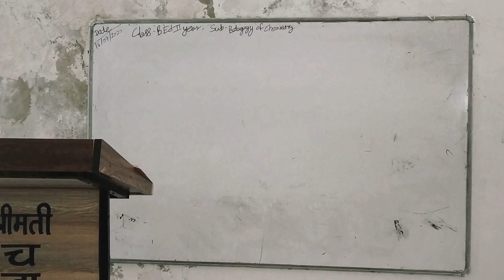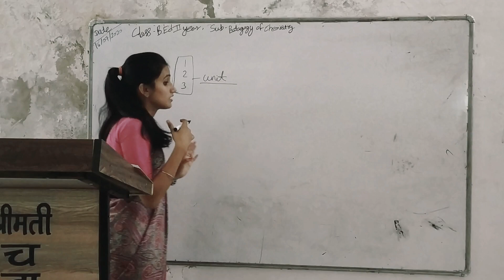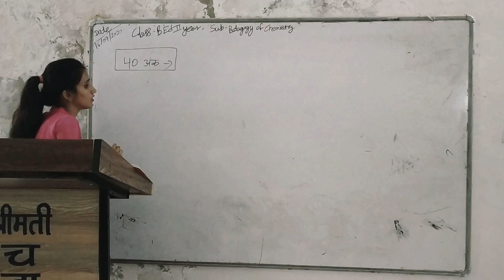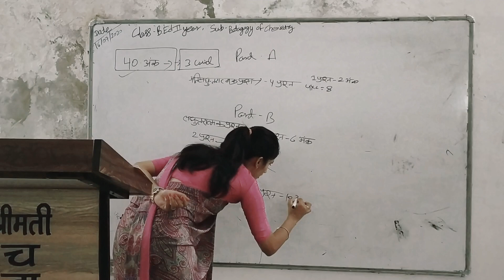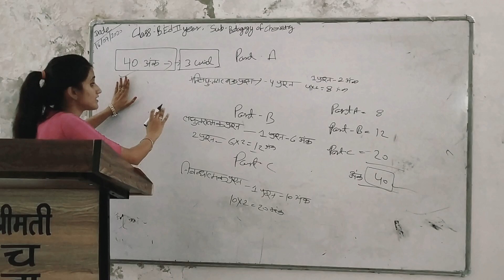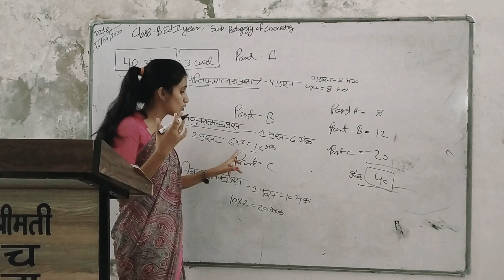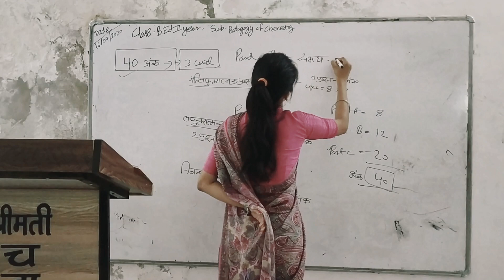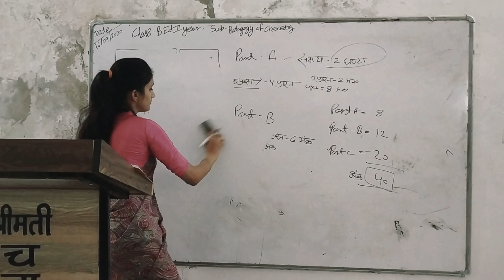16/07/2020,B.Ed2ndyear, pedagogy of chemistry, basic knowledge of chemistry, By-Sangeeta purohit